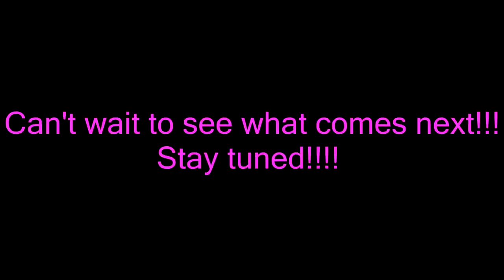HORSE BACK RIDING FAILS 2017!!!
HORSE BACK RIDING FAILS!!

DaybyDayVlogs
110 North Front Street - A3,
Suite #213
Belleville, Ontario, K8P 0A6
Canada